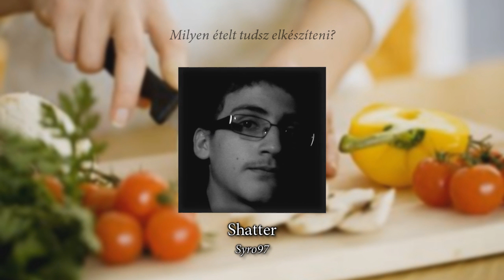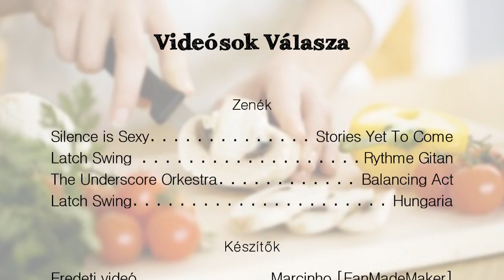Videósok Válasza 4. rész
Ebben a részben a magyar videósok a különböző ételekről beszélnek.

A sorozat feldolgozásához és folytatásához megkaptam az engedélyt.

Jó szórakozást!